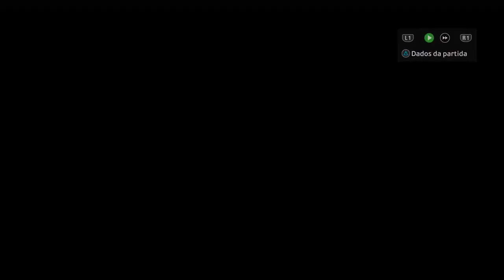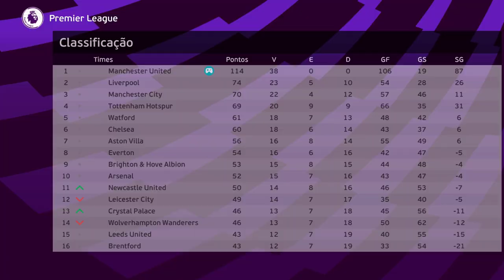INVESTI R$50 BILHÕES NO MANCHESTER UNITED PRA MONTAR O TIME MAIS APELÃO DA HISTÓRIA! - PES 2021